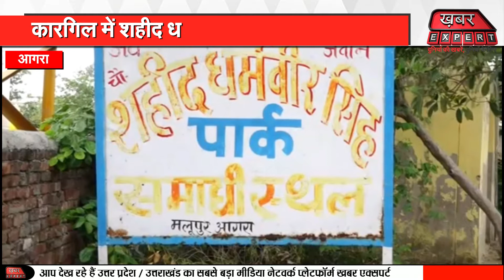Kargil Vijay Diwas विशेष: Agra के Khandoli के शहीद धर्मवीर सिंह... अवश्य देंखे व शेयर करें!